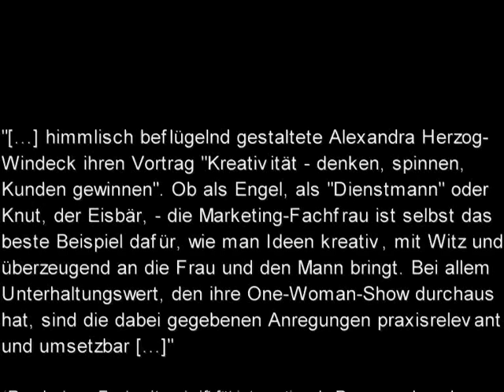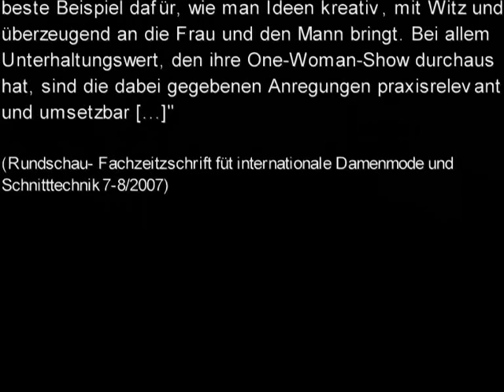Kreativität - denken, spinnen, Kunden gewinnen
Live-Mitschnitte aus dem Vortrag "Kreativität - denken, spinnen, Kunden gewinnen" von Alexandra Herzog-Windeck